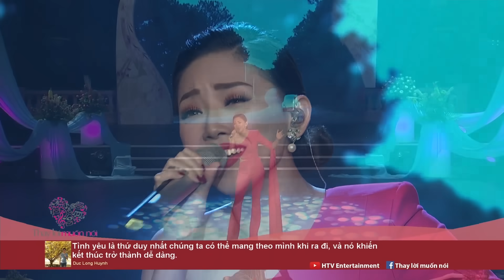Tóc Tiên - Em Không Là Duy Nhất (Live)